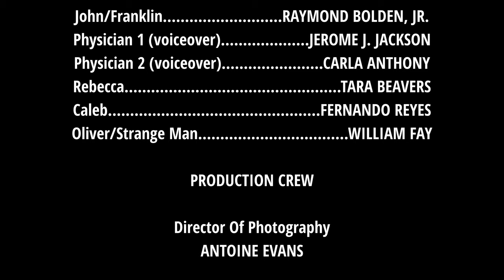Entrance - Short Film (Sci-Fi/Suspense)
A retired father must deal with his mysterious past while being visited by his troubled daughter.